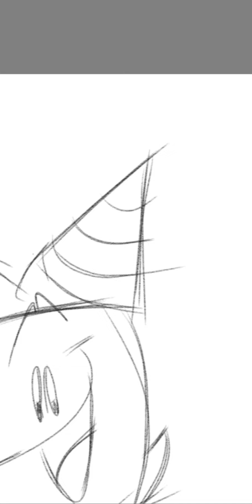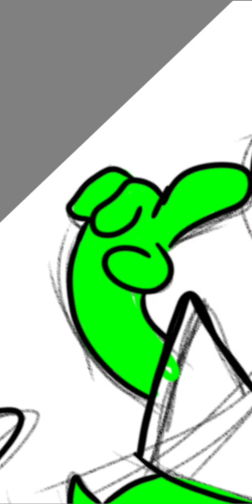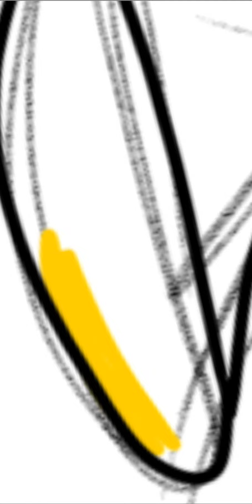Happy Birthday To My character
without him this channel wouldn't exist